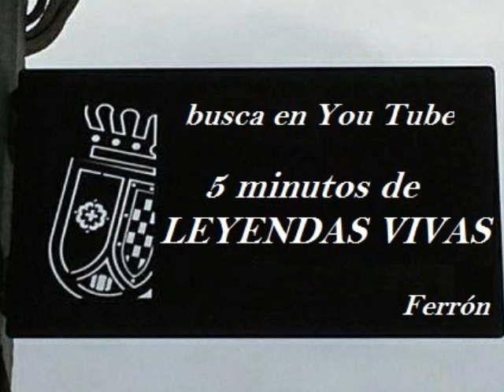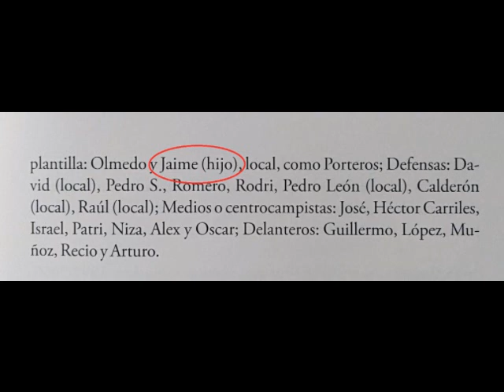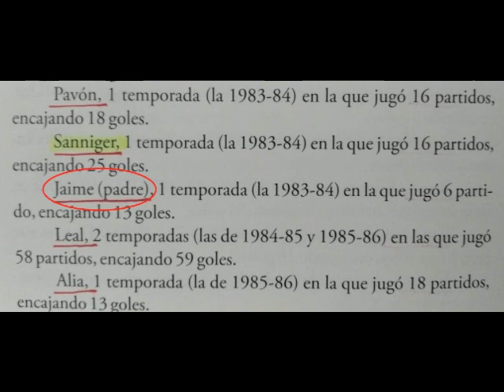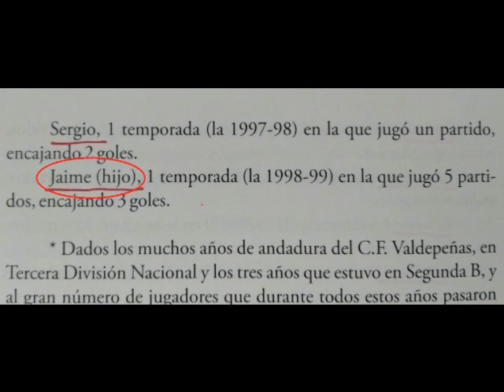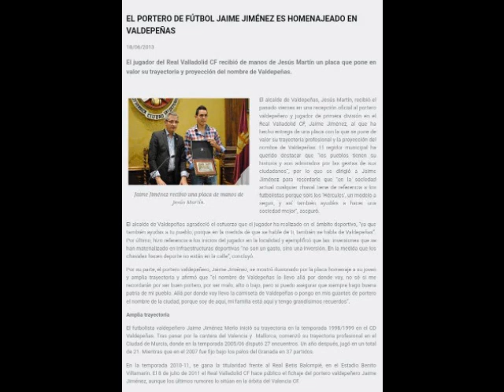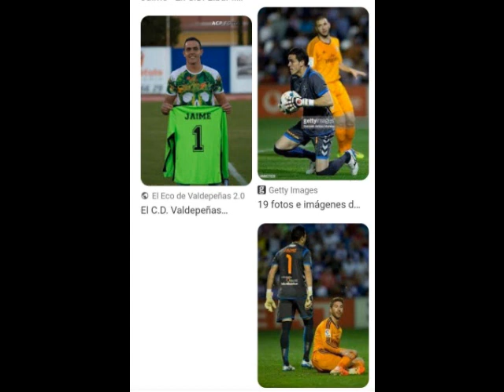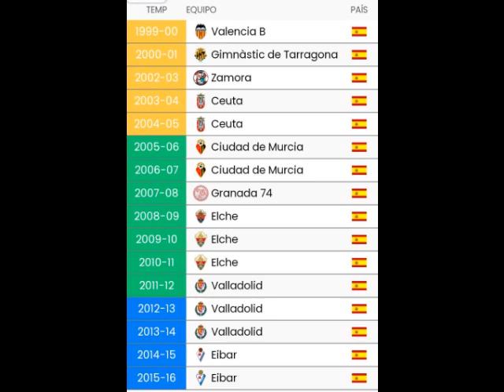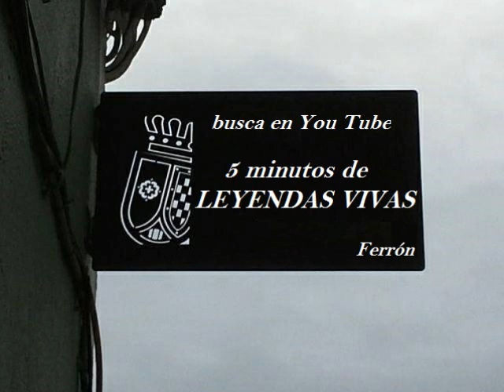Valdepeñas.Entrevista a JAIME JIMÉNEZ (2 de 2)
Entrevista a JAIME JIMÉNEZ (2 de 2) en
"5 minutos de LEYENDAS VIVAS, por PACO FERRÓN.